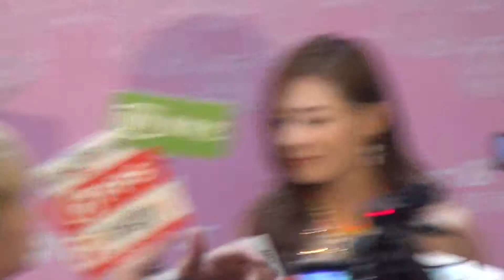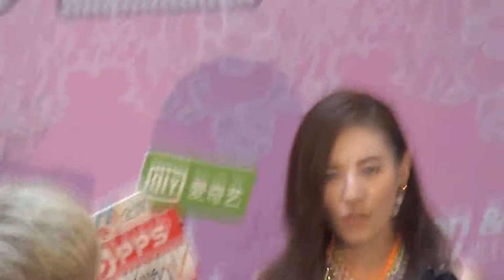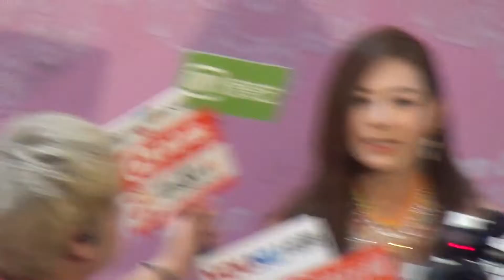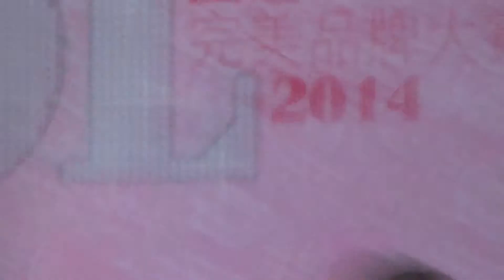江若琳 @ 香港OL直選‧完美品牌頒獎禮 2014 20140916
嚴禁重上傳，違者必向YouTube投訴，謝謝！
Re-upload is strictly prohibited and offenders complaint to YouTube，Thank You！

日期： 16/9/2014
活動： 香港OL直選‧完美品牌頒獎禮2014
時間： 16:00-17:30
地點： 香港銅鑼灣告士打道311號皇室堡地下